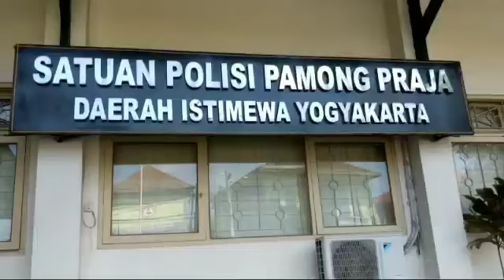Brimob DIY operasi yustisia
satuan bm diy bersinergi dg tni, pol pp dan segenap ormas lakukan operasi guna menjalankan protokol kesehatan